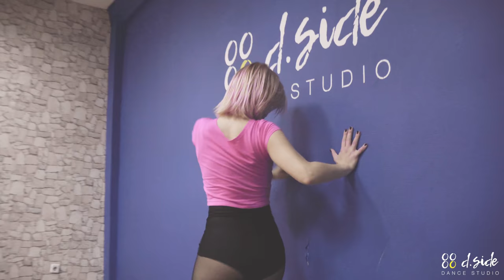Элджей & Feduk – Розовое вино | Choreography by Mariya Pavlenko | D.Side Dance Studio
Choreography: Mariya Pavlenko